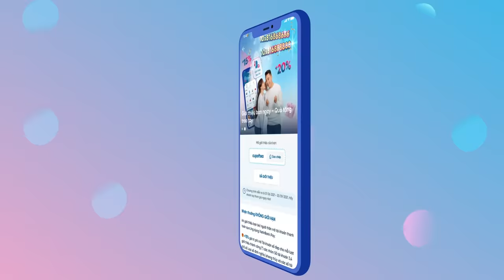Giới thiệu bạn ngay - Tiền triệu về tay cùng VietinBank iPay Mobile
Từ ngày 12/9/2021 đến ngày 15/12/2021, VietinBank triển khai Chương trình "Giới thiệu bạn ngay - Tiền triệu về tay". Theo đó, khi giới thiệu thành công bạn bè, người thân mở tài khoản online tại VietinBank bằng tính năng định danh trực tuyến (eKYC), người giới thiệu sẽ:
- Nhận đến 20% phí mở tài khoản số đẹp khi giới thiệu mở tài khoản số đẹp thành công.
- Nhận ngay 50.000 đồng cho mỗi lượt giới thiệu mở tài khoản thành công qua eKYC.
Chương trình không giới hạn số lượt giới thiệu.